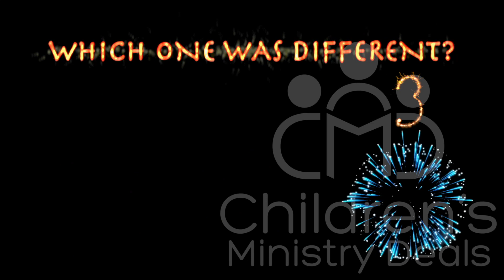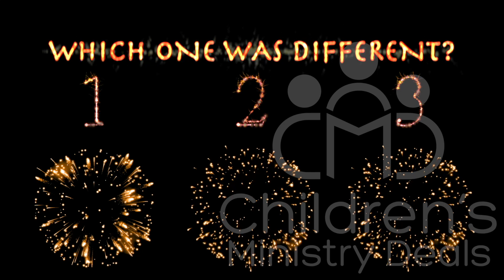Which Firework Is Different? V1 Game Video